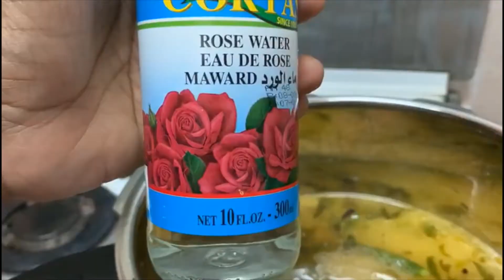Pulao recipe in Tamil / பாய் வீட்டு நெய் சோறு செய்வது எப்படி ? Ghee rice recipe / கமகமனு நெய் சோறு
INGREDIENTS :
     oil           -  4tbsp
     ghee      -  2tsp
     cinnamon stick -2
     cloves   - 4
     cardamom  - 2
     onion    - 3
     mint &
     coriander  - 1small cup
     tomato    - 1
     curd         - 2tbsp
     basmati rice  - 2cups
     water              - 4cups
     salt                 - required
     rose water    - 1tsp

pulao rice is also called as ghee rice, nei choru, nei sadam. This pulao is very popular in Muslim marriages and it is a very tasty dish can be served with mutton dalcha , mutton kuruma ,chicken kuruma ,veg kuruma